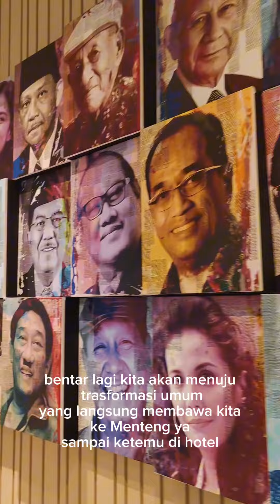OTW BALIKPAPAN - JAKARTA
perjalanan dari Bandar Udara Sultan Aji Muhammad Sulaiman Sepinggan Balikpapan-Bandar udara Soekaro Hatta Jakarta, swnin, 30 April 2024